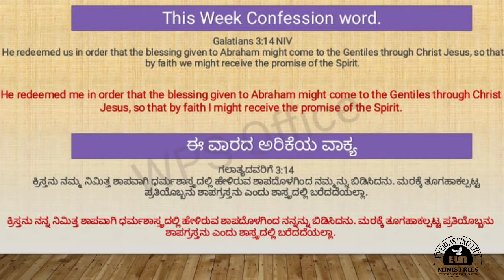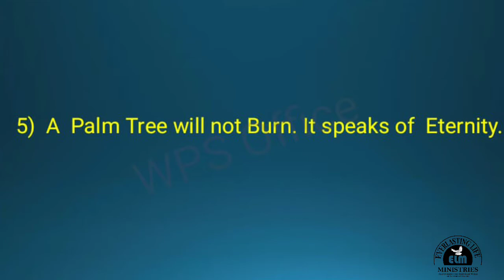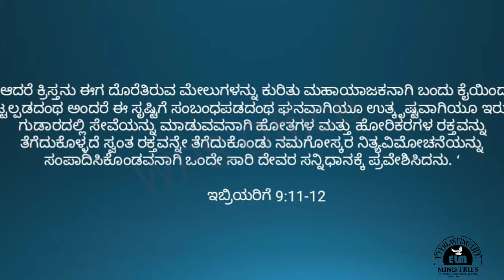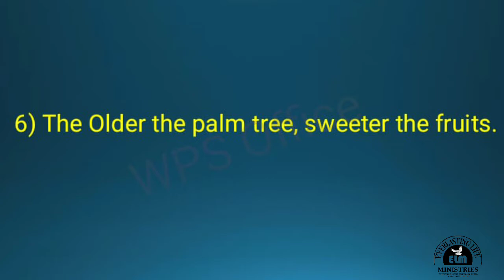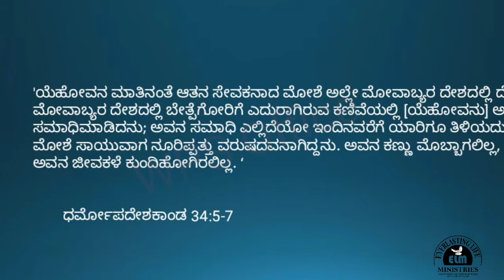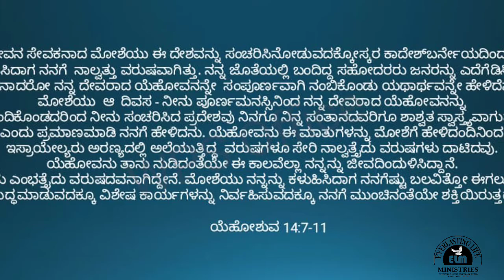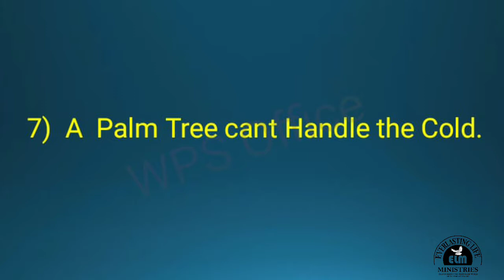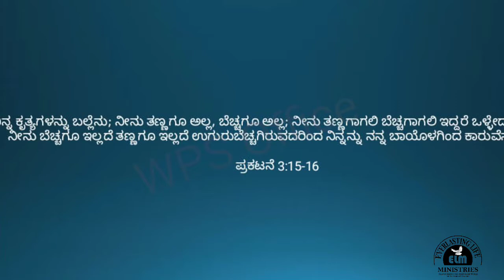SUNDAY SERVICE || 12.09.2021 || FLOURISHING & GROWING 2 || ವೃದ್ಧಿಯಾಗುವದು & ಬೆಳೆಯುವುದು 2 || PS HARISH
KINGDOM OF GOD CHURCH GULBARGA